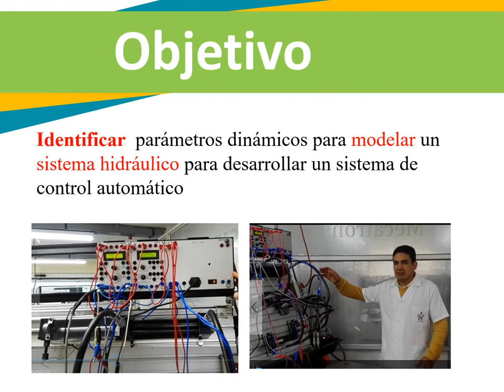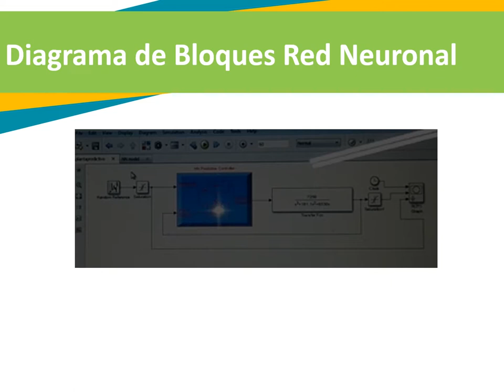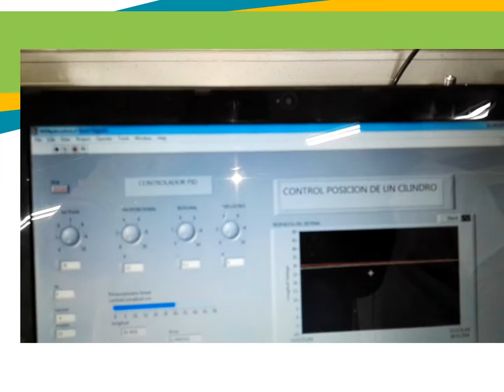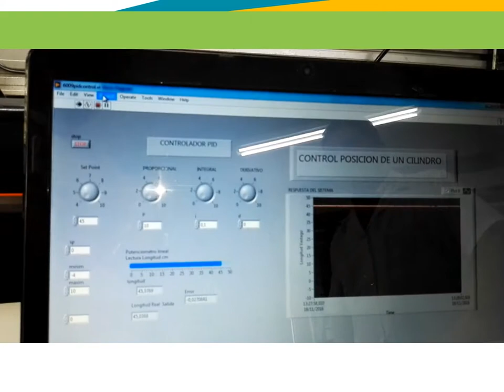Modelo de un sistema hidráulico controlado por redes neuronales CMM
Se presenta la identificación de parámetros dinámicos para modelar un sistema hidráulico y el diseño de su controlador digital utilizando redes neuronales. En el estudio se analizó el modelo matemático existente y se realizó la identificación a través de un sistema electrónico de adquisición de señales con los programas MATLAB y LabVIEW.